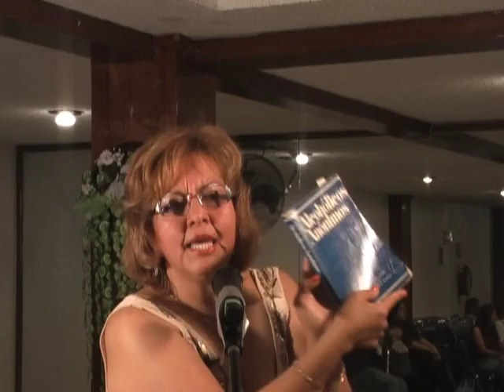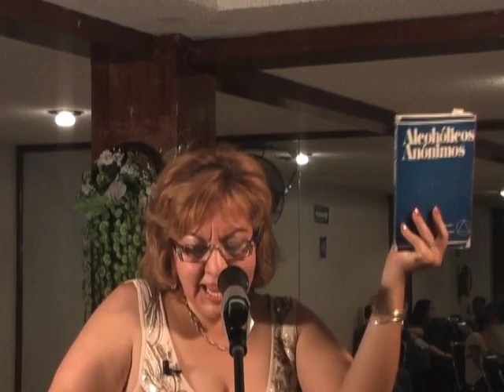🔵 "LA FAMILIA DE UN 4DICTO"//"ANGELES ALDANA"